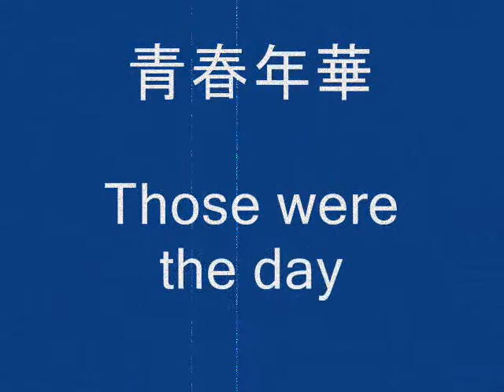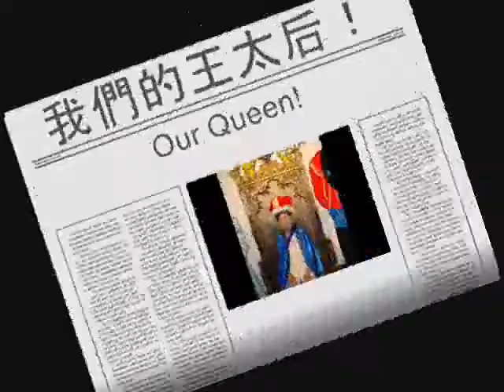Grandma's 81st Birthday Video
Photos of our Dearest Grandma from young till now.